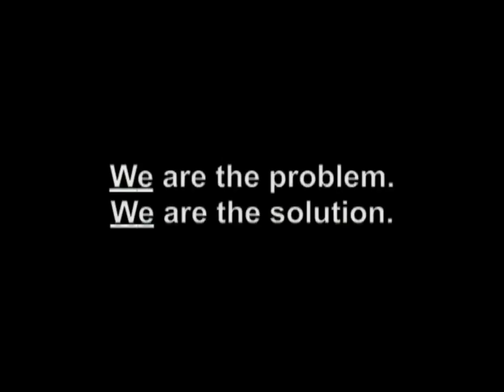Would you ever think of doing this?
Second Place Winner - Tualatin Riverkeepers 2008 Street-to-Stream Student Video Contest

Produced by Cascade Education Corps, Tigard High School